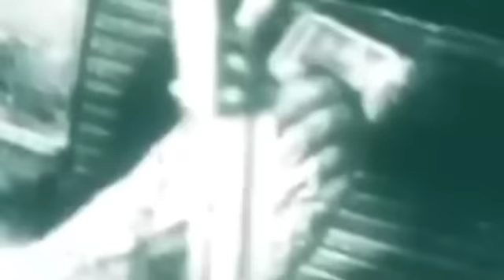ĐƯỜNG TRƯỜNG SƠN HUYỀN THOẠI MỘT CON ĐƯỜNG - PHẦN 5.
Trân trọng kính gửi đến quý vị và các bạn những hồi ký chiến tranh với nhan đề đường trường sơn huyền thoại một con đường, câu chuyện của người lính trên con đường trường sơn, đường hồ chí minh lịch sử trong chiến tranh việt nam, phần 5.